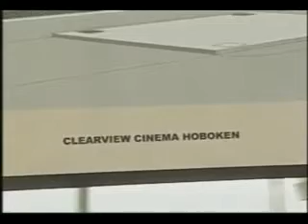Hoboken Movie Theater Gets Underway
Shovels go into the soil for the groundbreaking of Hoboken's new Clearview Cinema. From Cablevision Channel 18 Neighborhood Journal, Hudson News Edition, June 2, 2008.